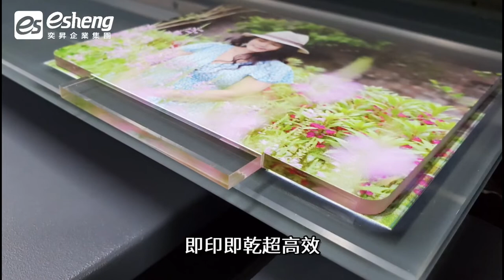UV直噴壓克力小夜燈|西莉亞玩樂人生|APEX UV6090PLUS 桌上型UV數位印刷機|奕昇有限公司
🔥知名部落客 西莉亞玩樂人生🔥
✨ 相片客製化壓克力小夜燈快速輸出印製✨
覺得驚豔!覺得好有趣!

😍讓你的客戶訂製相片客製化壓克力小夜燈
👍只要20分鐘就能快速取件
😉客戶不找你找誰？！

👩‍🏫：「面對市場上少量多樣化的客製需求
能免製版直出印刷,且即印即乾的UV直噴機
大受市場歡迎! 」

👩‍🏫「UV數位直噴有什麼好處呢?」

👌免製版,也就是可以省下了製版費!
👌數位直噴,電腦連印表機直接印,好方便!
👌可直接成品印刷,印製完即為可賣的產品!
👌可印全彩黑白漸層色還可印出浮雕紋理感!